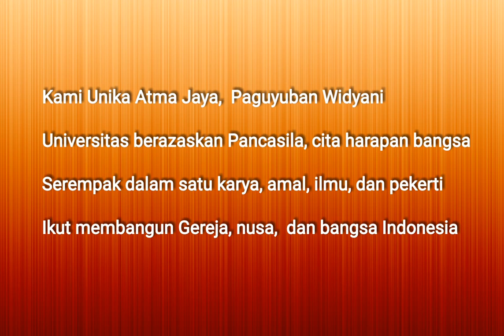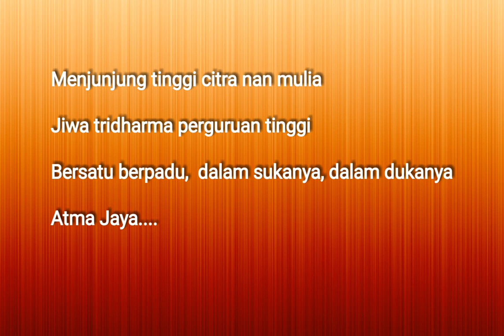MARS UNIKA ATMA JAYA (lirik)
Video MARKS UNIKA ATMA JAYA dengan lirik.